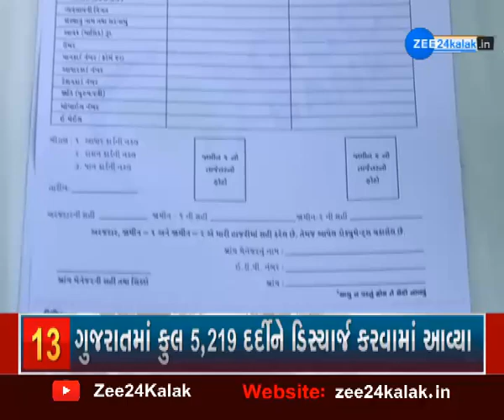Ahmadabad | 1 Lakh Rupees | લાખ રૂપિયાની આત્મનિર્ભર લોનની સંપૂર્ણ વિગત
ZEE 24 કલાક પર લાખ રૂપિયાની આત્મનિર્ભર લોનની સંપૂર્ણ વિગત